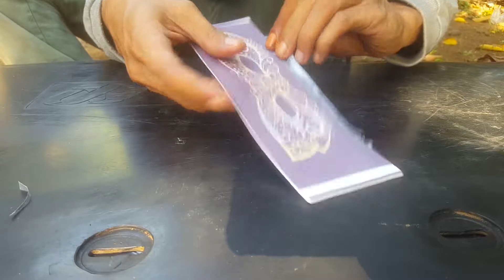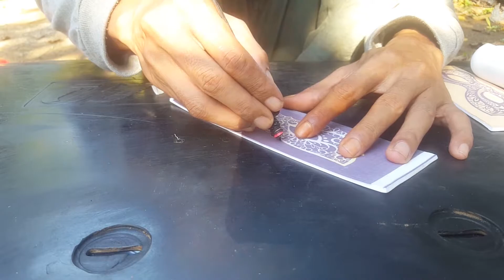Anda Tidak Percaya Pembuatan Masker Terbaru | Membuat Topeng | Buat Topeng Cantik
Anda sedang menonton "

★ video asli

Berlanggananlah Saluran YouTube Craft Tyres and Sandals untuk mendapatkan ratusan video dan banyak video kompilasi kerajinan dan banyak lagi!

Nikmati video kerajinan dan belajar berkreasi dengan Kerajinan Ban dan Sandal

Buat topeng cantik-dengan spons epson dan printer
bahan:
Eva Sponge
Kertas Hvs A4
tali karet

alat:
palu besi
bambu
pisau cukur
printer epson
menggunting
setrika listrik
lubang

Bagaimana membuat:
buat pola gambar topeng pada kertas hvs dengan printer
tempelkan kertas pada spons
lalu setrika secara merata
Potong pola topeng dengan silet
tempatkan tali karet pada masker
selesai

Saya ucapkan banyak terima kasih semoga video ini dapat bermanfaat buat anda, apabila ada kritik dan saran jangan sungkan untuk menyampaikannya, untuk informasi mengenai video bisa anda tanyakan di kolom komentar pasti akan saya balas dengan senang hati . Semoga bapak ibu tetap sehat dan bisa saling menjaga dalam kebersamaan dengan keluarga. salam dan salam dari Rosella Candy